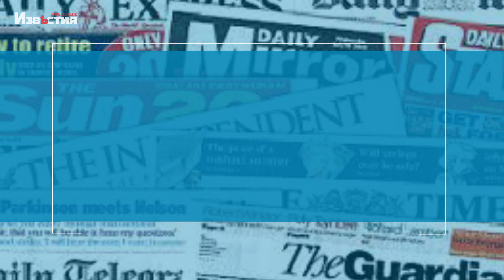Нові удари по рф та створення спеціального трибуналу для окупантів - NEWS REVIEW